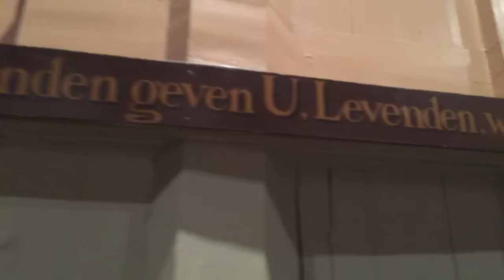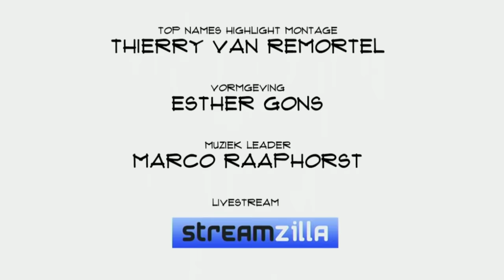Olaf Molenveld (Magnetic.io): "Aan software sleutelen zonder dat publiek daar last van heeft."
Een website terwijl die in de lucht is aanpassen. Tot voor kort leek dat niet mogelijk. Maar dankzij de gratis open source software van Magnetic.io kan het wel. Software die ook een oplossing biedt voor piekbelasting van sites. Het klinkt bijna te mooi om waar te zijn. CEO Olaf Molenbeek vertelt in Top Names over Vamp, vakmannen en ambities.